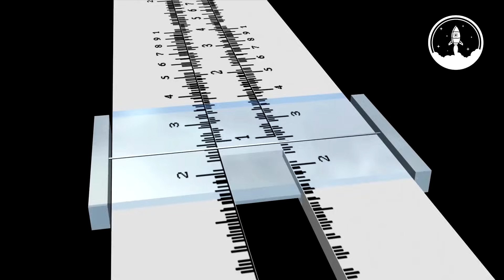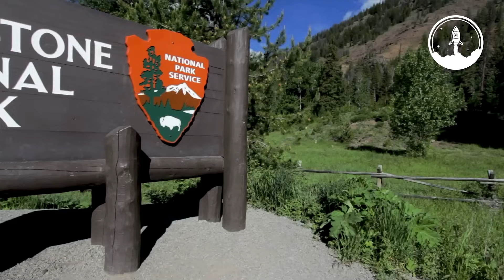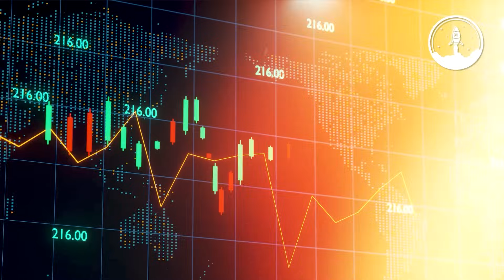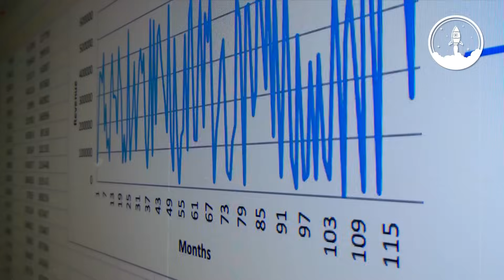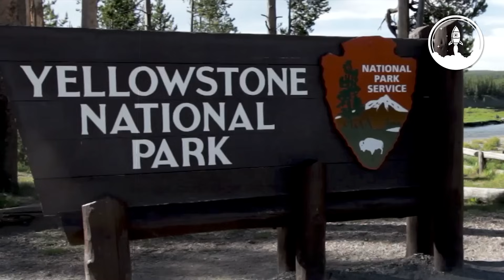Yellowstone Is Acting Strange… Should We Be Worried?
Something strange is happening under Yellowstone — and scientists are watching closely.

The ground is rising. Geysers are erupting out of schedule. Gas emissions are spiking. And deep underground, Yellowstone’s massive magma chamber is swelling faster than anyone expected.

In this video, we break down:
🌋 The unusual changes scientists are seeing right now
📈 Why Yellowstone’s magma chamber growth is alarming experts
🐂 How animals and nature are reacting in surprising ways
⚠️ What a Yellowstone eruption could actually look like — and its global impact
🛰 The latest monitoring efforts and what they tell us

Yellowstone is one of Earth’s most powerful supervolcanoes, capable of changing the planet’s climate. But is this just natural fluctuation… or something bigger?

📌 Watch until the end — the final signs might surprise you.